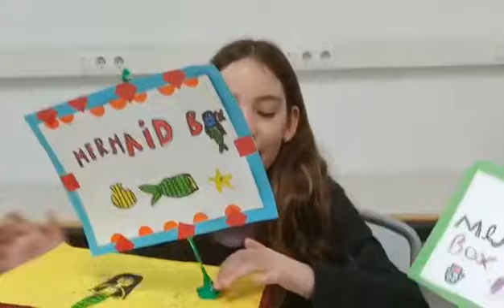CEM Caixa dels sentiments.